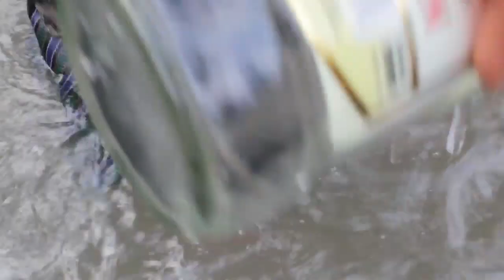MANUM ASEM BI NTI- EPISODE 5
Episode 4 of the AWARD WINNING TV SERIES   directed by Samuel Akwasi Badu